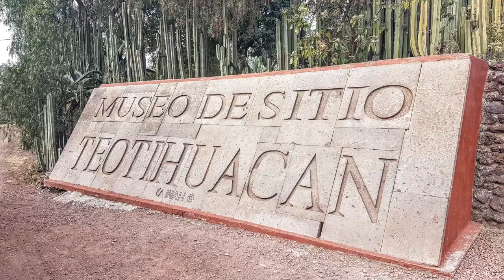Ride Day 20: Mexico City to the Teotihuacan Ruins, Mexico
Full Post Ride Day 20 saw me take a short morning trip from Mexico City to the Teotihuacan Ruins. Brilliantly I did not take my helmet camera (The Drift Ghost S) so I was resigned to my GoPro and Phone Camera. I got off to a very early start and arrived just as the sun was rising.

It is one of the more impressive ruins I have visited and as I got there so early I was pretty much the only tourist at Teotihuacan, so I had plenty of time to wander around and take a bunch of photos and a few videos.

The Teotihuacan Ruins was a thriving metropolis at one stage with estimates of population from 150,000 to 200,000 people. They also worshiped a number of Gods from the Sun to the Moon and the temples reflect this. You can read all about these ruins from the link below on Wikipedia and also many other websites dedicated to this structure. The ruins date back to 150 BC with most of the structures completed over 400 years to 250 AD.

Sunrise at Teotihuacan also means a mass of hot air balloons were also in the sky, but my luck was running against me as it was also overcast and the full color of these awesome balloons were not displayed in their full glory.

About Teotihuacan

Teotihuacan also written Teotihuacán, modern Nahuatl pronunciation, is an ancient Mesoamerican city located in a sub-valley of the Valley of Mexico, located in the State of Mexico 40 kilometres (25 mi) northeast of modern-day Mexico City, known today as the site of many of the most architecturally significant Mesoamerican pyramids built in the pre-Columbian Americas.

Teotihuacan is a vast Mexican archaeological complex northeast of Mexico City. Running down the middle of the site, which was once a flourishing pre-Columbian city, is the Avenue of the Dead. It links the Temple of Quetzalcoatl, the Pyramid of the Moon and the Pyramid of the Sun, the latter two with panoramic views from their summits. Artifacts in the Museum of Teotihuacan Culture, on-site, include pottery and bones.